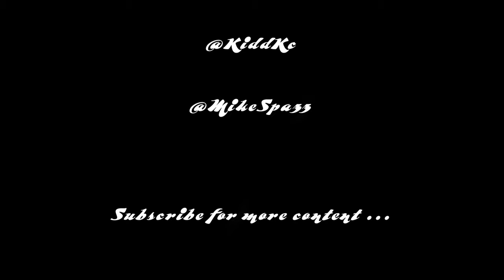Mike Spazz- Walking Stick (official video) ShotBy. KiddKc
instagram [ @shotbykiddkc

Facebook /twitter /spotify /Apple Music : "Mike Spazz"